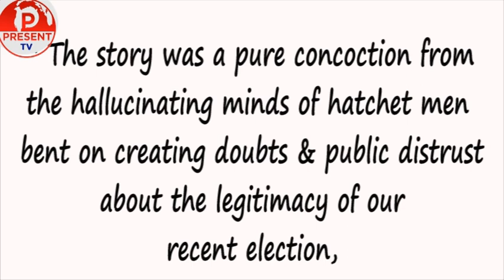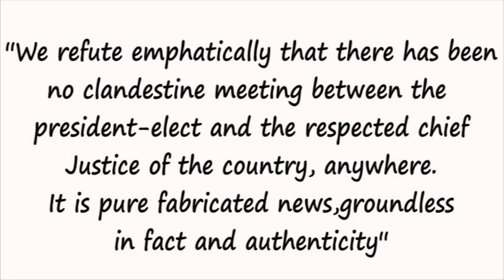TINUBU DENIES MEETING WITH CJN